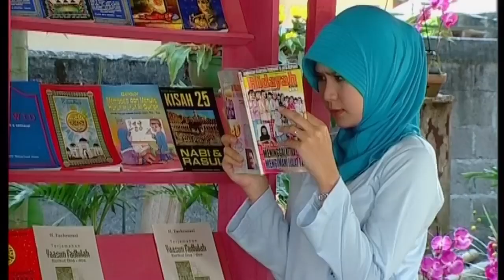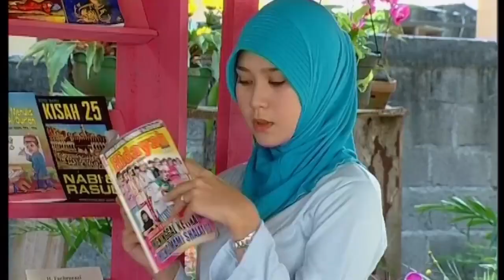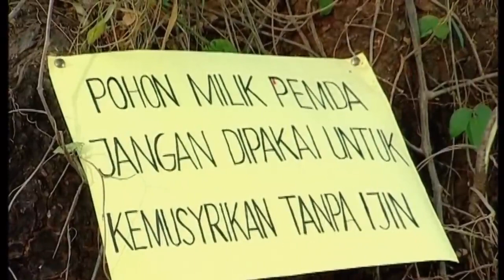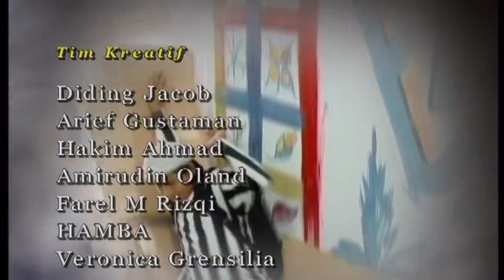di Fitnah Bersekutu dengan Jin 🤣_Film Terbaik penuh Hikmah Para Pencari Tuhan Jilid 1 Eps 9